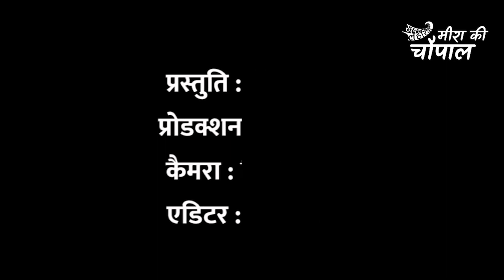मीरा की चौपाल एपिसोड 12: कैसे होगा विकास जब अधूरा पड़ा आवास | KhabarLahariya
मीरा की चौपाल: एपिसोड 12
11 नवम्बर 2018
गॉंव खोह, ब्लाक कर्वी, जिला चित्रकूट
खोह गॉंव का हर परिवार आवास न मिलने की वजह से काफी परेशान है। लोगों द्वारा कई बार अधिकारीयों से लेकर बड़े अफसरों को आवास के चलते एप्लीकेशन दी गई है पर लोगों को अब तक उसका पैसा नहीं मिल पा रहा है।
लोगों का आरोप है कि उन्हें प्रधान की तरफ से भी कोई सहयोग नहीं मिल पा रहा है। जिसके चलते कई लोगों का ये भी कहना है कि प्रधान एक महिला है और दूसरी जाति की भी हैं इसलिए उन्हें बाकी लोगों द्वारा दबा दिया जाता है। हालाँकि कई लोगों को कुछ समय पहले आधा पैसा ज़रूर मिला था पर अब तक उसका पूरा पैसा किसी को भी नही मिला है।
कच्चे मकान होने के कारण लोगों के बीच रहन-सहन को लेकर डर बना रहता है।
इनमे से कई लोगों का आरोप ये भी है कि उन्हें कॉलोनी की मजदूरी नहीं मिली है। जिसकी वजह से लोगों की कॉलोनी पूरी नहीं बन पा रही है।